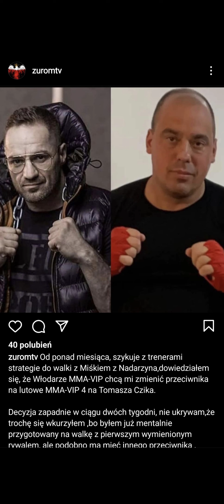Najman robi sobie jaja z Żuroma.